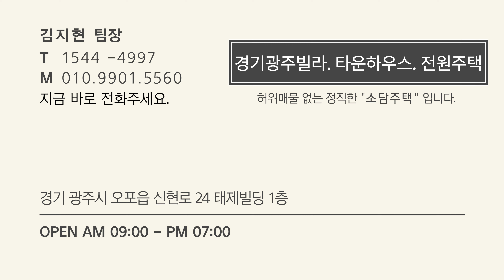전철 삼동역세권, 3억원의 복층테라스빌라~! 성남 초인접, 2016년식 방4개의 경기광주빌라, 광주복층빌라, 삼동빌라 매매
▣ 상담 문의 & 방문 예약 : [매물번호 778번]
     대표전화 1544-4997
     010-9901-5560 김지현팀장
▣ "집 & 사람" (house & people): 소담주택
▣ 2016년식의 약7년차 준신축으로 경기광주빌라의
     복층 매매 가격은 3억원입니다.
▣ 2016년 준공, 11세대의 단지로 엘리베이터가 있는
     3층인 광주복층빌라입니다.
▣ 현재 공실이라서 바로 입주가 가능하십니다.
▣ 전용면적 약16평, 복층 50평형 매매
     방 4개, 욕실 3개, 창고, 테라스 구조입니다.
▣ 2023년 5월 565세대 힐스테이트 입주의 호재성
▣ 버스정류장 도보 3분. 삼동빌라매매
     삼동역, 태전동, 모란역, 성남 방면 노선 완비
▣ 생애최초 80% 대출시 실입주금 6,800만원이고
     일반 담보대출시 실입주금은 9,700만원입니다.
＊다른 현장과의 시세 비교는 무료 투어로 만나요~
＊첫 만남이 매우 중요합니다~
＊내 가족이 산다는 마음으로 도움을 드리겠습니다 ^^